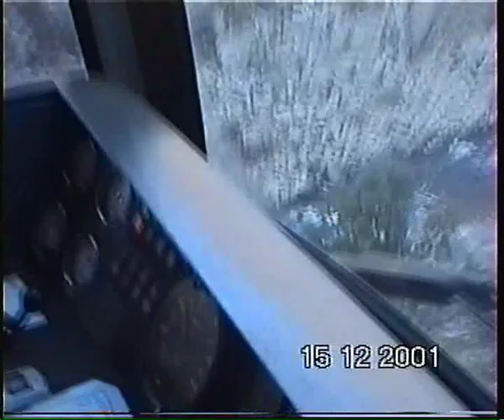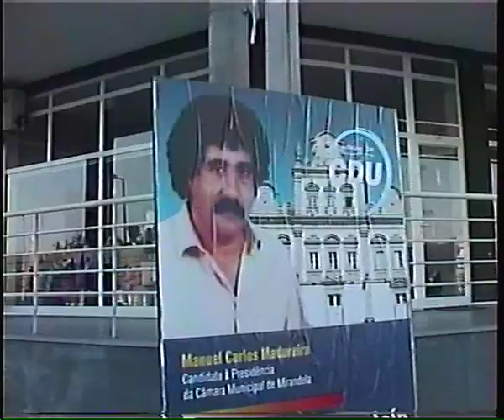Linha do Tua 15 Dez 2001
Percurso Tua - Mirandela feito a 15 de dezembro de 2001.
Dizem alguns "iluminados" que uma das razões para esta linha ter fechado seria porque era deficitária e só transportava "duas pessoas e um cabaz de laranjas"...a avaliar pelo som que se ouve neste vídeo,essas duas pessoas faziam barulho por muitas !